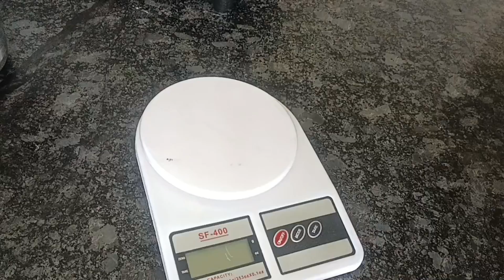दसऱ्याला घरच्या घरी सोप्या पद्धती मध्ये बनवा श्रीखंड/श्रीखंड/@CHARVIARTANDFOOD